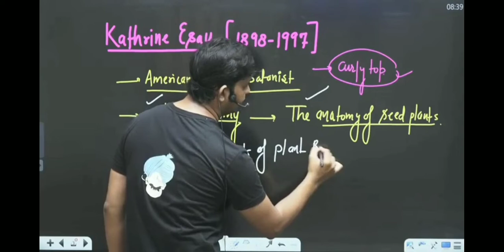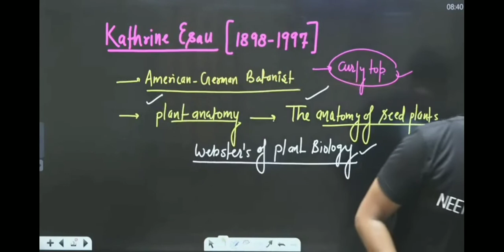Katherine Esau NCERT scientist unit 2